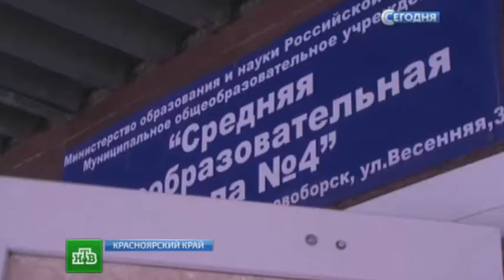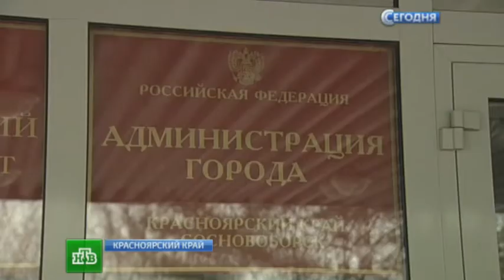20.03.2015. Преподаватель перед учениками рассказывала о бесах